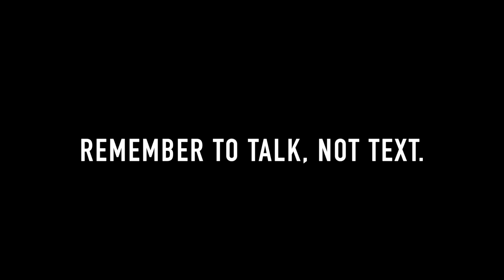Be Present PSA